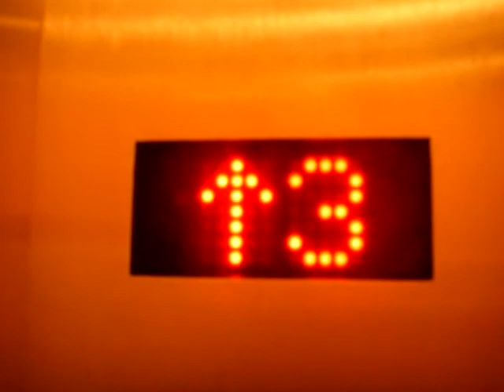elevator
Going up?